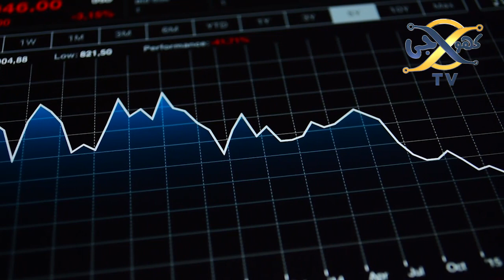"very special relationship" China and pakistan clusive interview with LIU Xin of CGTN I KHOJI TV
"very special relationship" China and pakistan clusive interview with LIU Xin of CGTN